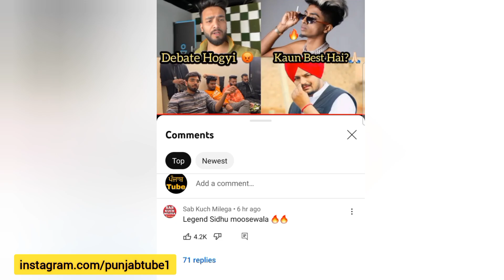Sidhu Moose Wala • MC Stan • Who is Better ? Big Update